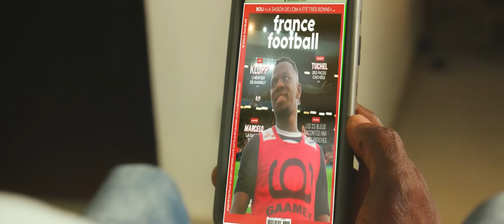Amaral D'afrik - On Les Connait feat VDA (Video Officiel HD)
Amaral D'afik - On Les Connait feat VDA

Titre :  On Les Connait
Réalisation: Golden Mark
Starring : Bonaza